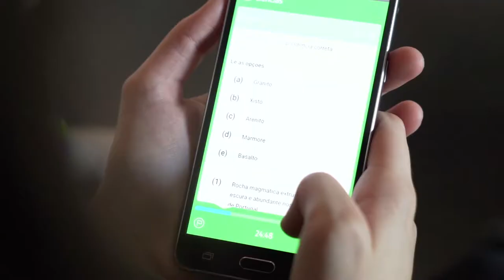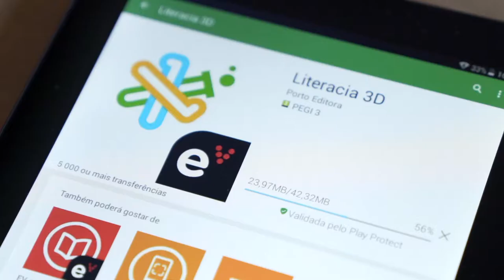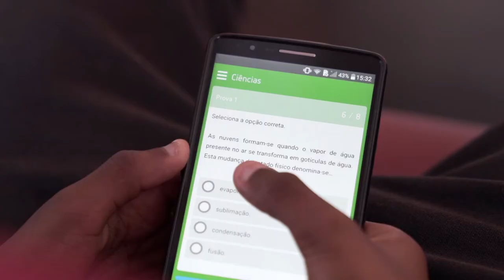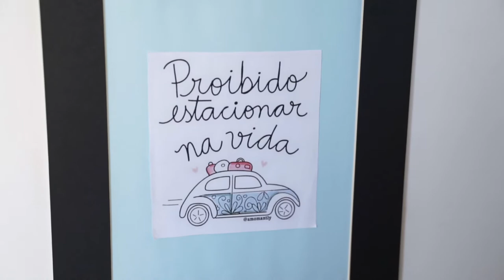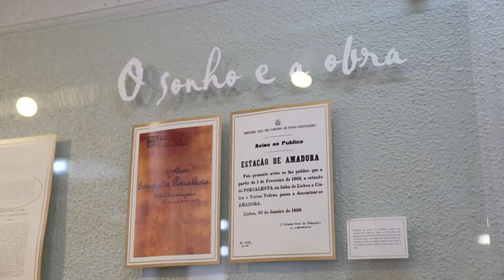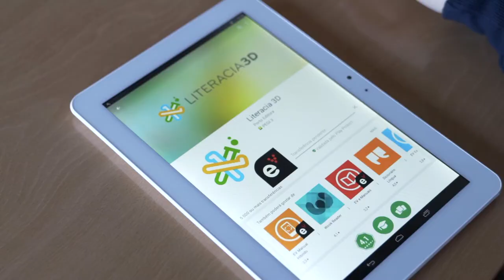Magazine LITERACIA 3Di - Agrupamento de Escolas Cardoso Lopes